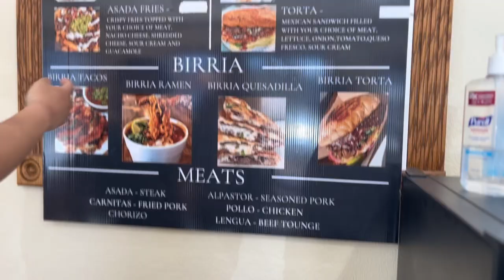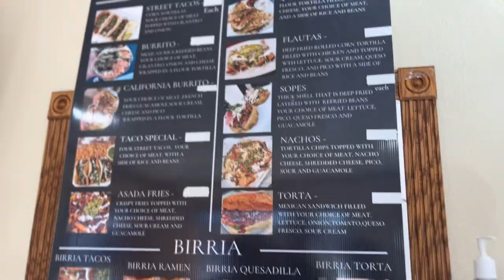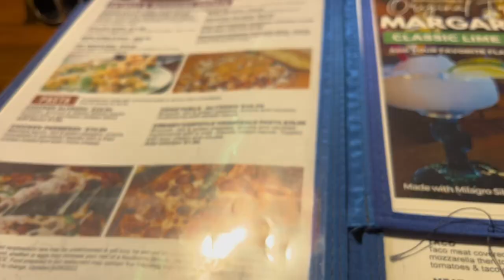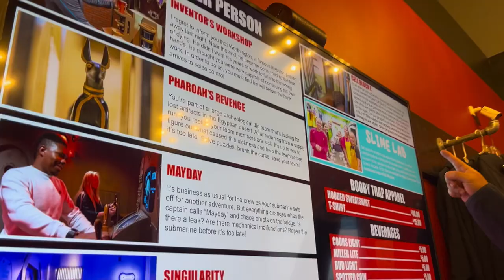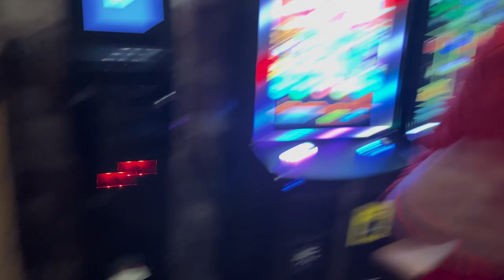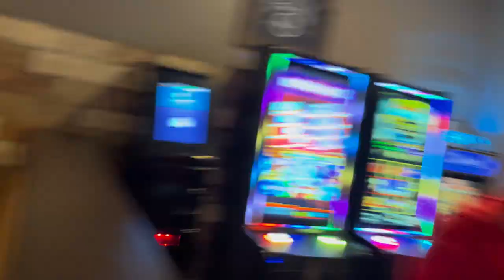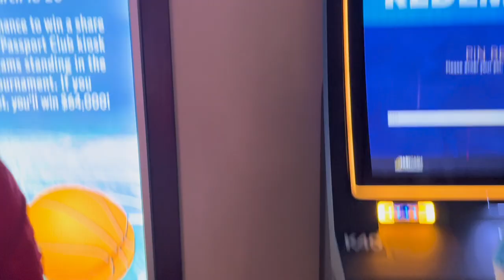Getting Locked Up At Wisconsin Dells?! ( Road Trip W/ The Bros!) * Afterhigh Podcast*⭐️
Come and check out our foolishness and goofy activities while we are on a road trip for our friend 21st birthday! ⭐️